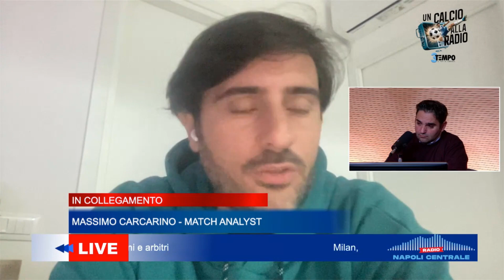L'analisi tattica dei singoli con Massimo Carcarino su Radio Napoli Centrale